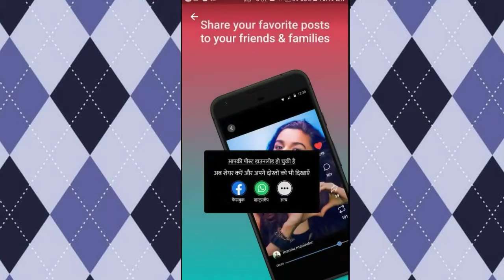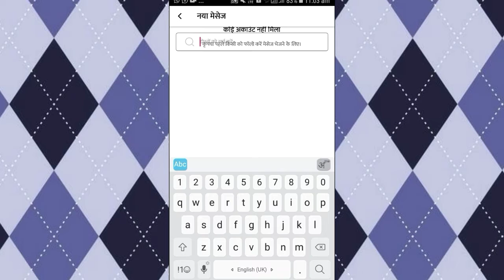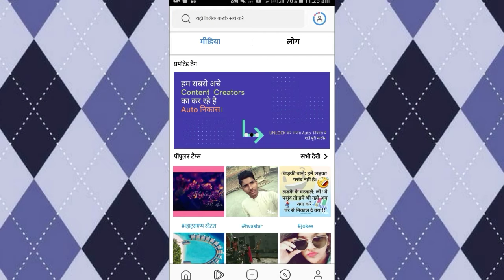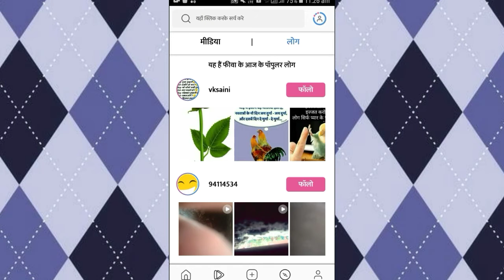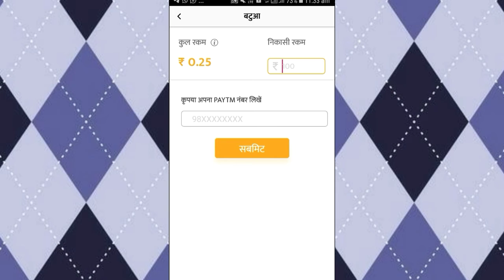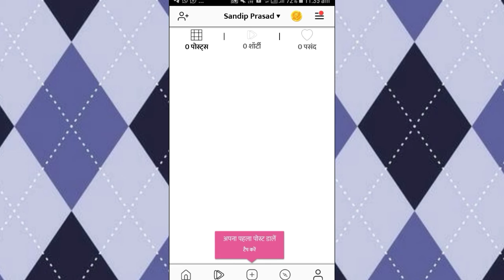Fiva|Fiva app|Fiva app se rupya kaise kamaye|Fiva app kya hai|how to earn money fiva app|Fiva chalay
हैलो ,
हैलो दोस्त ,
मैंने आपको फीवा पैर Rs 5 गिफ्ट किये है।
मेरे साथ जुड़ें फीवा ऍप पे और बनिए पॉपुलर  और साथ ही साथ Rs 3000 जीतने का मौका। अपने एक दोस्त को इन्वाइट करें और कमाए RS 20।लोग रोज़ाना कमा रहे है Rs 200-500. जल्दी से फीवा अप्प इनस्टॉल करें पॉपुलर और रोज़ाना पैसे कमाने के लिए

Dosto is video me maine aapko Fiva|Fiva app|Fiva app se rupya kaise kamaye|Fiva app kya hai|how to earn money fiva app|Fiva chalay